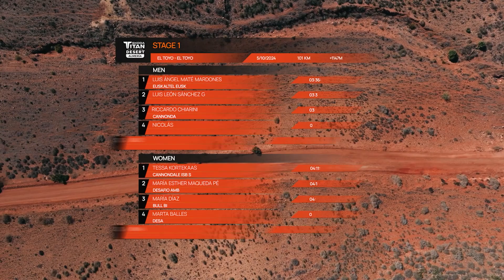Esther Maqueda sigue 2ª en la general del Skoda Titan Desert Almería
TRAS LA TERCERA ETAPA, LA PALACIEGA ESTHER MAQUEDA SE MANTIENE SEGUNDA EN LA GENERAL DEL SKODA TITAN DESERT ALMERÍA, ADEMÁS ES PRIMERA EN ÉLITE FEMENINA